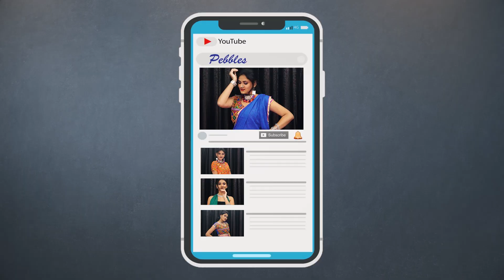How to wear Saree | Green Saree | Festival Outfit Ideas Girls | Festival Lookbook | Pebbles Hindi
Pebbles Hindi Channel presents, Ram Navami Festival Outfit Ideas For Girls.

How to wear a Saree. Designer Blouse and Green Saree Wearing Easily. Ram Navami 2020 Dress For Girls.

Indian Festivals Lookbook.
Festival Lookbook,
Holiday Lookbook,
Fashion Lookbook,
Beauty lookbook,
Lookbook India,
Jewelry lookbook,
Indian Girl Lookbook,
Party Lookbook,
Saree Lookbook

Model : Saili
Video By : Milind P